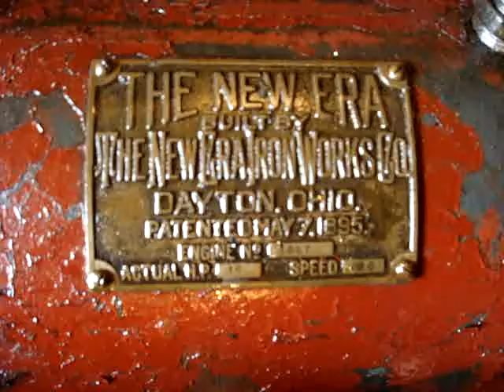10 HP New Era running in the engine shed at Coolspring 2008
This is a beautiful double fuel 10 HP New Era engine.  It was filmed running inside the engine shed at the Coolsprings Power Museum June 2008 show